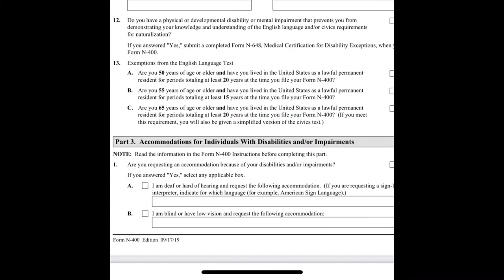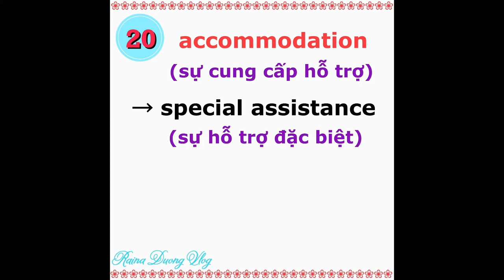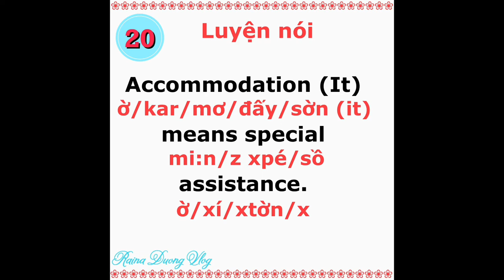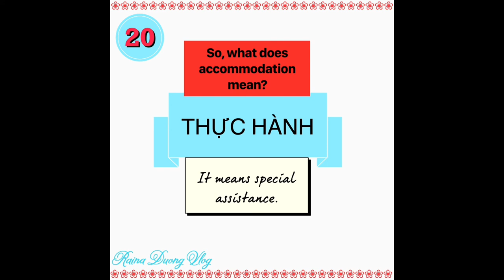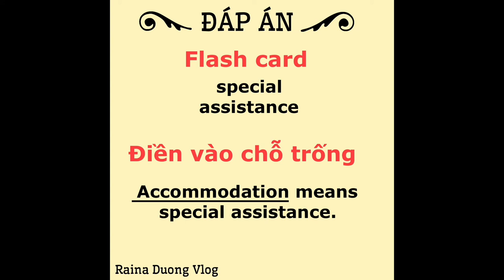#20. accommodation 🌻 học từ vựng N400 what mean 🌻 thi quốc tịch Mỹ | Raina Duong Vlog